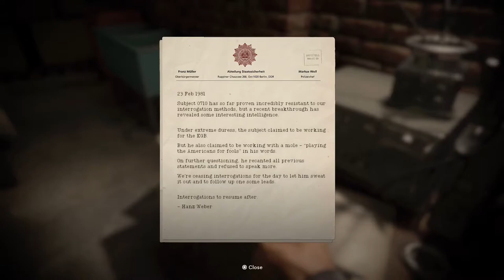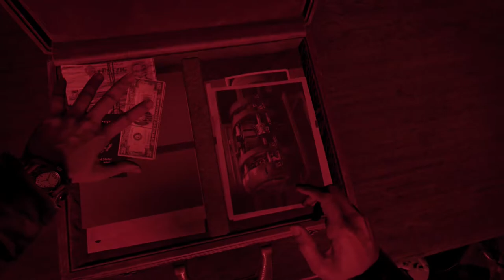Searching For Kraus's Briefcase | Let's Play Call of Duty: Black Ops Cold War #04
Let's Play Call of Duty: Black Ops Cold War #04